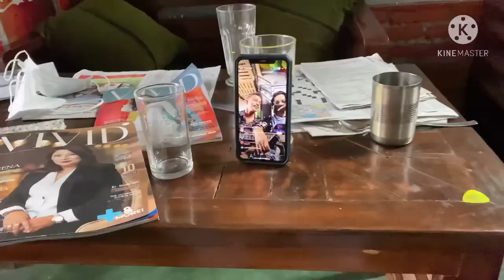Great Experience | Vlog banauda esto maja aauxa tha thyena | kp khanal | Raaz Babu Nepal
Hello Namaste Beautiful people❣️

My first experience, Plz herera sallah sujhab dinu hola😃

Vlog banaauna ekdam rahar laagthyo so kati paxi try gareko soche jasto sajilo hudaina raexa camera ma bolna😂

Herna maatra vlog aruko maja aaune raexa hehe.

But with kp khanal bro ramailo vayo lockdown 1st day , Miss you kp khanal bro❣️
Chadai vet hoss lockdown paxi❣️